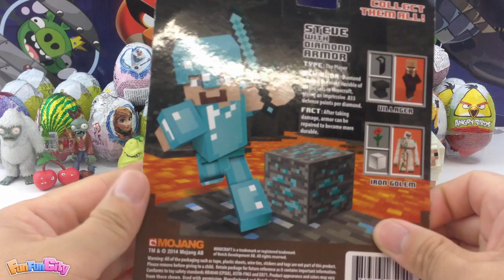Minecraft Steven with Diamond Armor Minecraft Toys Plants vs Zombies Toys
Plants vs Zombies Fun-Dead Figure Set - Snorkel Zombie, Peashooter, Regular Zombie, Cherry Bomb, Yeti Zombie, Squash
20 Surprise Eggs Kinder Surprise Depicable 2 Minions Tom and Jerry Angry Birds Masha i Medved
Sofia The First, Disney Frozen, Despicable Me 2, Masha i Medved, Peppa Pig, Tom and Jerry
Masha i Medved, Peppa Pig, Tom and Jerry, Scooby Doo Mystery Mates Stone Age Scooby and Velma HD
Teen Mutant Ninja Turtles, My Little Pony, Peppa Pig, Tom and Jerry, Bicycling Together, Monster University, Scooby Doo, Masha i Medved, Маша и Медведь, Masha and The Bear Surprise Eggs.
Cut The Rope, Fruit Ninja, Peppa Pig, Pokemon Pikachu, Sonic, Tails, Yoshi, Toad, Rabbids Invasion HD
Disney Frozen Surprise Eggs, Frozen Elsa, Frozen Anna, Peppa Pig, Tom and Jerry, TMNT, Minion HD
Masha i Medved, Маша и Медведь,Tom and Jerry, Peppa Pig and Danny Dog Painting Together, Me 2, TMNT HD
Peppa Pig Birthday Party with Tom and Jerry, Minnie Mouse, Minion, Angry Birds, Bad Piggies HD
Tom and Jerry Surprise Eggs, Monster University, My Little Pony, TMNT, Scooby Doo, Mickey Mouse. HD
The Looney Tunes Show Bugs Bunny and Porky Pig,Diseny Frozen,My Little Pony,Kinder Surprise Egg,Me 2 HD
The Amazing Spider-Man 2 Movie Happy Meal Toy - The Amazing Spider-Man 2 Movie Toy Collection HD